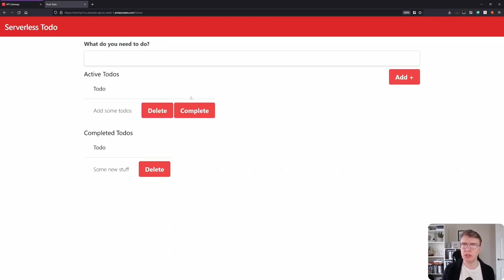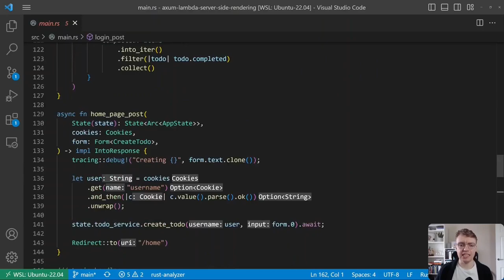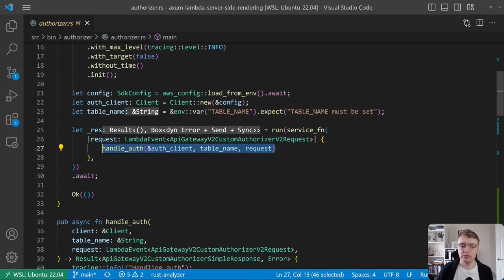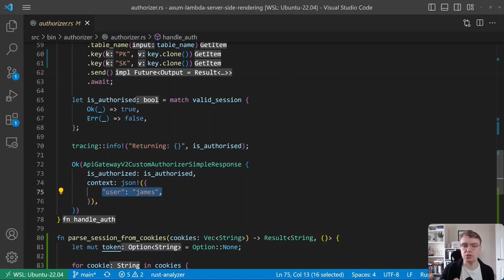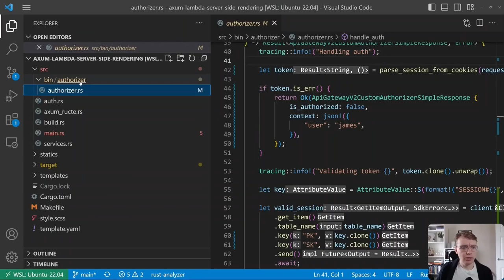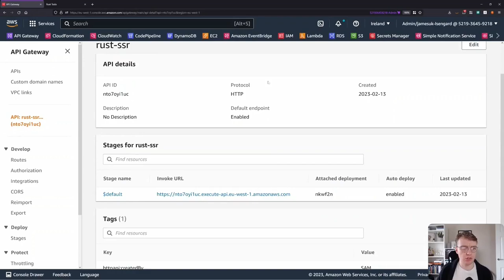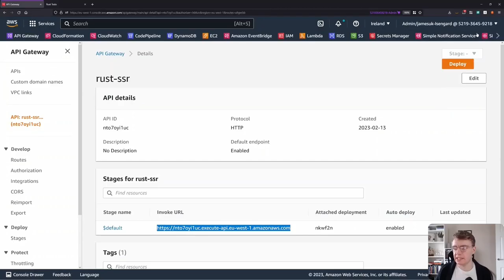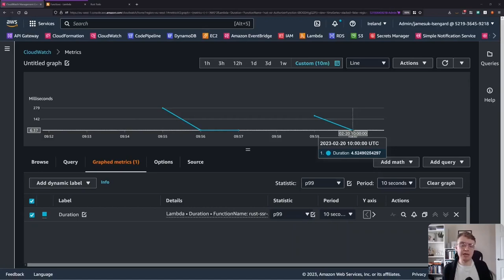API Gateway Custom Authorizers with Rust & AWS Lambda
Hi, I'm James. Welcome to another video in this series on building serverless applications on AWS with Rust.

When building API's with Amazon API Gateway there are a couple of options for authorization. One of which, is the ability to define an AWS Lambda function to provide your authorization logic. Typically, you will want auth to add as little overhead to your application as possible, both from a cost and performance perspective.

This is a perfect use case for Rust & AWS Lambda. High performance with a low memory footprint enables developers to add low latency custom authorization to their API's using Rust & Lambda.

Install AWS SAM
API Gateway Custom Authorizers